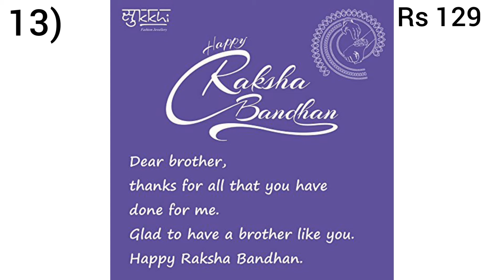best Rakhi design collection /affordable rakhi online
Hi Guys!

agar aap apne bhai se durr hain ya kahi fase hue hain to online  rakhi  apke liye best option rahega ,
so this video is all about rakhi collection and now u can buy this amazing collecton , the details of the product is given below👳‍♀️👇👇👇👇

i hope u will enjoy this video and buy more,